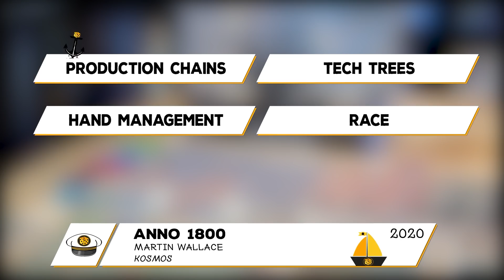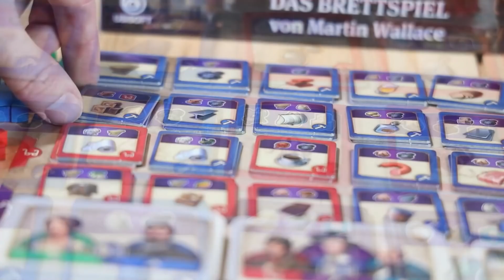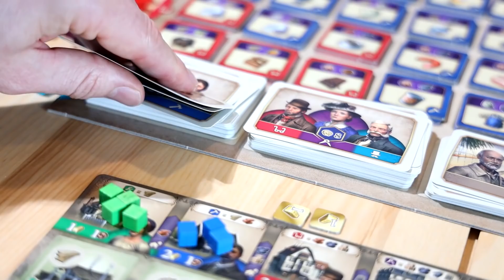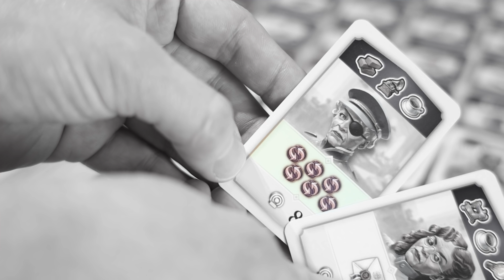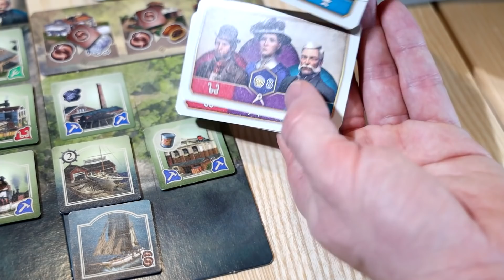Anno 1800 Review 🌎 Ein absoluter Kracher!!!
Das Review zum Brettspiel "Anno 1800" von KOSMOS Spiele und Designer Martin Wallace.

Viel Spaß! :)

Du möchtest mitentscheiden welche Spiele als Nächstes von Flo vorgestellt werden sollen?

Timecodes:
00:00 Intro
01:44 Übersicht des Spiels / Regeln
07:08 Vergleich zum PC-Spiel & Final Thoughts